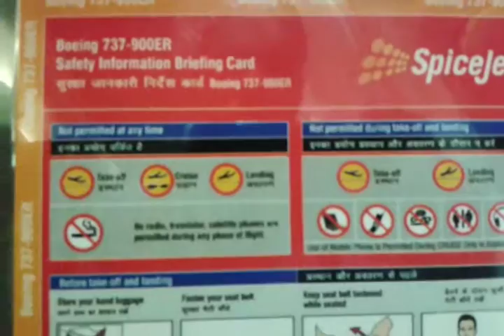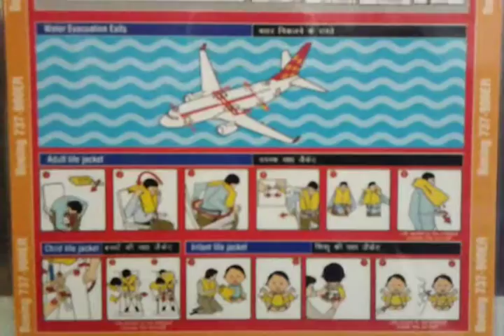Flight Safety Information - Safety Instruction inside Spicejet Flight - Do's & Don'ts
Flight Safety Information Briefing - Safety Instruction inside Spicejet Flight

What are the things to remember for 'Passenger Safety' inside flight?

How to use Seat Belt in flight? Process of using Seat Belt in flight - Procedure of using Seat Belt in flight - Safety measures inside SpiceJet flight.

When & how to use Oxygen mask inside flight? Procedure of using Oxygen Mask in Spicejet flight.

How to use life jacket in flight? How to wear Life Jacket? Live jacket wearing procedure in flight.

What to do during flight take off? What not to do during flight take off?

What to do during flight landing? What not to do during flight landing?